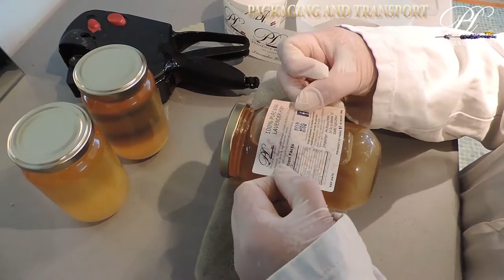How To Package And Transport Lavender Honey To Malaysia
Provence Honey presents a new video on How To Package And Transport Lavender Honey To Malaysia.
Featuring Colette Pelagio and Christian.

As always, enable CC Caption to enjoy English subtitles

New series coming up: How To Grow A Honey Bee Colony

Provence Honey is the first importer of lavender honey from Provence, southern France to Malaysia, directly from a French beekeeper.

Our Mission

We want to empower you to be your own best health advocate while putting honesty back into the food supply. We are here to unite the growing number of people adopting healthy lifestyles and we strive to educate people about bees, honey, the importance of natural products and remedies to our health and a strong brand message.

Our Vision

Provence Honey will be recognized as an important resource for healthy and superior quality products that are used by culinary enthusiasts and those people who value the importance of products with inherently healthy attributes and benefits.

Subtitles:

Packaging and transport
The Label Rouge
then the translucent
that I try to place in the middle
Right there
For it to be symmetrical
You rotate it
I rotate the jar to place the other one behind
There, perfect

Shot, directed and edited by Christian.
The logo, its design, animation and music are the property of Christian Dufour.

Special thanks to my wife and Brandon Gomez